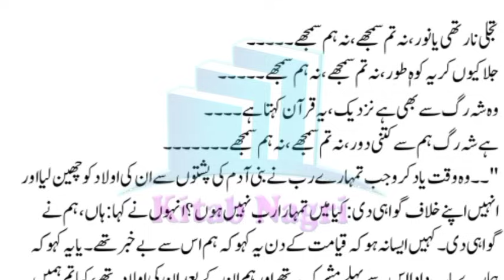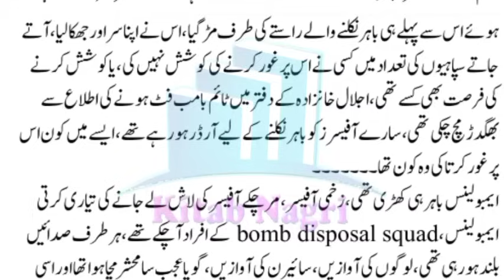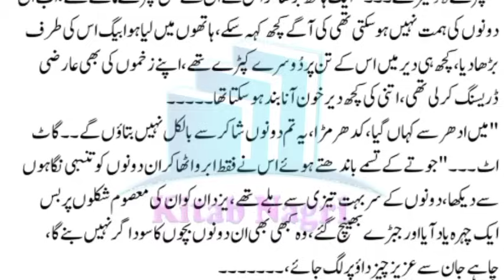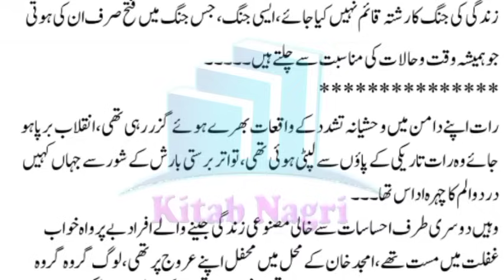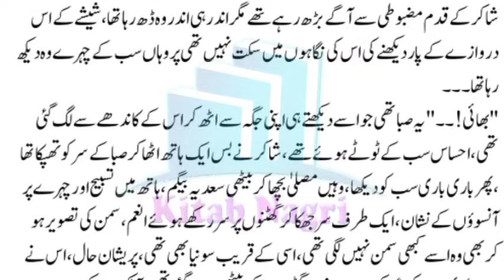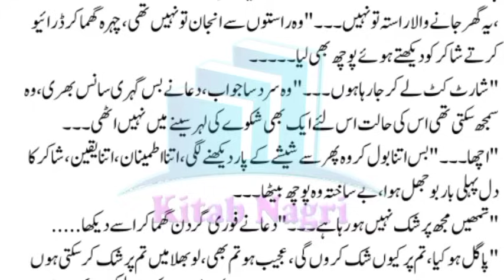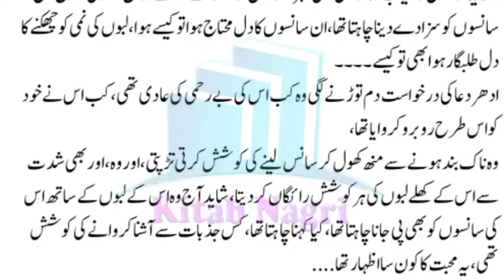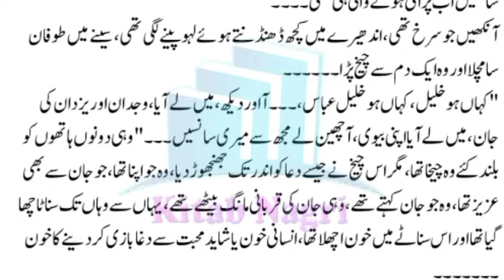بس ایک بار مجھے خود کو محسوس کرنے دو | Tujhe Jeet Lenge Jana | Episode 29 - Kitab Nagri